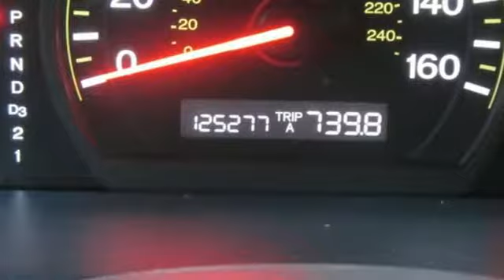2004 Honda Accord Shoreline WA Seattle, WA #25801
Year: 2004
Make: Honda
Model: Accord
Trim: EX w/Leather
Engine: 2.4L I4 160hp 161ft. lbs.
Transmission: Automatic
Color: Black
Interior: Tan
Mileage: 125277
Stock #: 25801
VIN: 1HGCM56804A114044
ONE OWNER, CLEAN CARFAX, ONLY 125K, MUST SEE AND DRIVE TO APPRECIATE, CALL TO CHECK FOR AVAILABILITY.br/br/Negotiable documentary service fee in an amount up to $150 may be added to the advertised price.

The experience you get from Rich's Car Corner will be unique and special. We understand you are looking into a future investment and it is a decision that should be completely made by you alone. We do not want to harass you and make you feel pressured. The experience should be exciting and fun! You will not have annoying salesman trying to sell you over and over. We are here to answer any questions and help you through the process.
Address:
16004 Aurora Ave N.
Shoreline WA Seattle, WA 98133